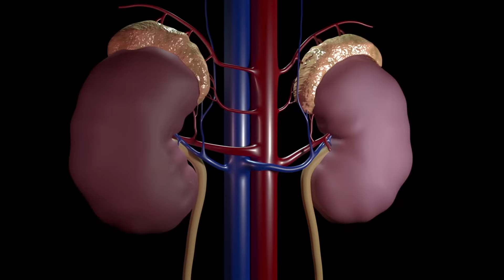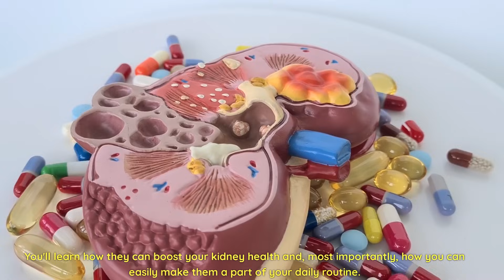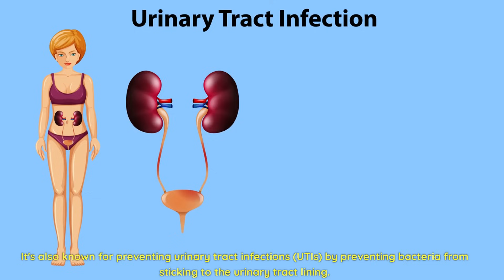How to Boost Your Kidney Health: 6 Natural Drinks You Need to Try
Welcome to our health talk on kidney wellness! Are you eager to learn about the top natural drinks that can do wonders for your kidneys? In this video, we unveil the secrets to maintaining excellent kidney health by introducing you to six remarkable beverages. Discover how these drinks can combat oxidative stress, reduce the risk of kidney stones, and provide a boost to your overall well-being.

We'll delve into the science behind each of these beverages, explaining how they work their magic on your kidneys. So, if you're interested in enhancing your kidney health, preventing kidney issues, or just want to live a healthier life, you're in the right place.

Join us on this informative journey to better kidney health and take the first step towards a healthier you. Your kidneys will thank you!

This video is for educational and entertainment purposes only. There is no guarantee that you will achieve any specific health outcomes using the methods and ideas discussed in this video. The content in this video does not constitute medical advice, and your ability to attain the results discussed is solely dependent on your own health practices, knowledge, and experiences. While every effort has been made to ensure the accuracy of the content in this video, I do not represent the healthcare products, services, or practices mentioned and cannot guarantee they are error-free. By watching this video, you agree not to rely on any content or information contained herein for medical decisions or advice.

I am not a healthcare professional, and none of the content expressed in this video constitutes any healthcare advice but instead my own opinions, which are for informational and entertainment purposes only.